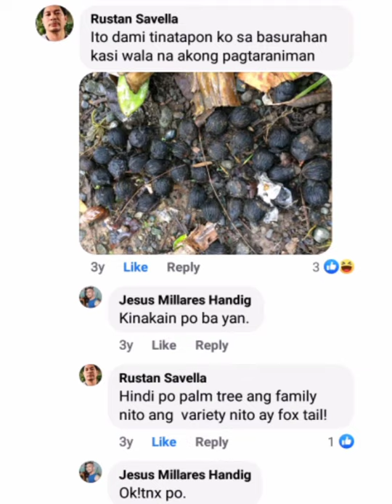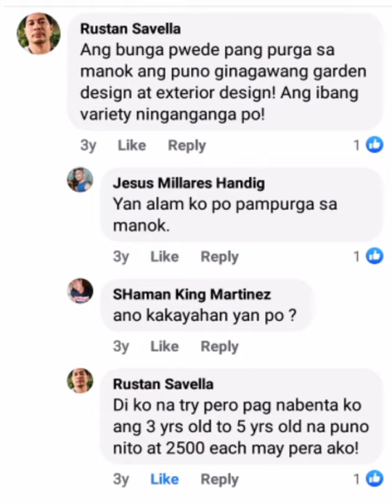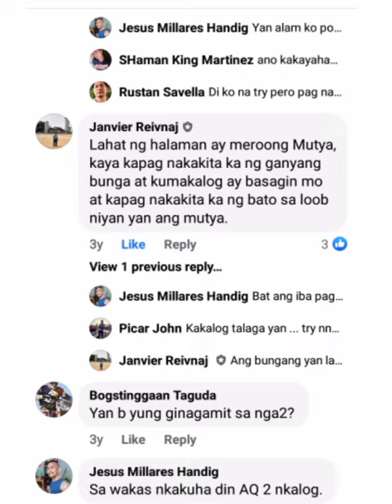MUTYA NG SALSAGAN AT MGA PALIWANAG O KURO-KURO || MAY PA SHOUTOUT PA!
Patunay na d lng mga bato mga tangan ko, collection ko po yan!Tatlong kalahati ko ng tinatago at ngyun ko lng ibubunyag para ganahan nman mga bashers o kontra.

Akala batong graba lng kaya ko mkuha.D biro po mkakuha niyan daming subok din ako bago mkakuha ng kalog mga martes o biyernes po ako nkuha ng mga bunga ng Palm tree o Palmera.

Dito kz sa amin pampurga daw yan sa manok lalo pangsabong.Hirap din mkakuha niyan daming proseso..R I.P pala KaMaestro Janvier Reivnaj sa grupong Bertud ng Kalikasan.Aug,2020...

Siya pumanaw kasama mo na po mga gabay mo at ang Panginoong Diyos Ama.Salamat po Master sa pagturo at gabay mo sa aming mga member po.

Thanks for watching guys!For sharing lng po!Kaya like, comment,share at subscribe na pindutin ang bell button at ALl para lagi updated sa mga ipopost ko madami pa po yan ishashare ko mangingilabot po kayo!